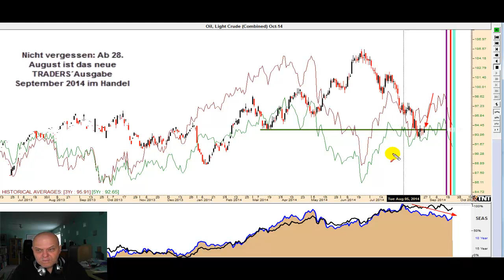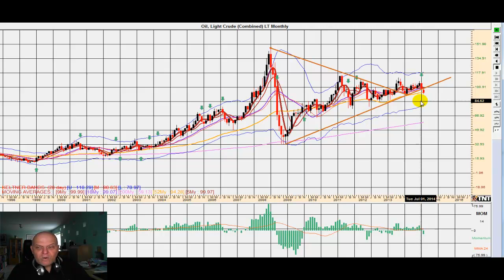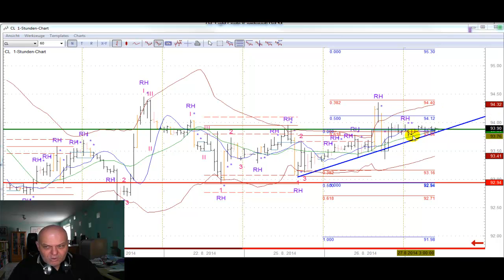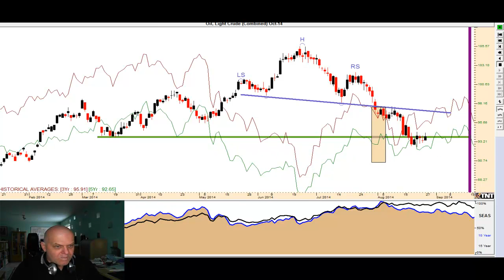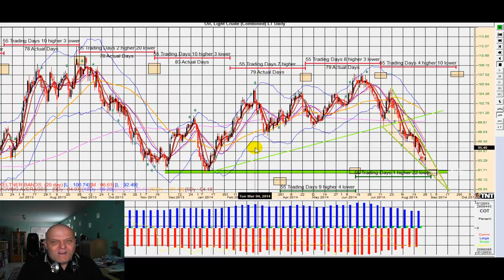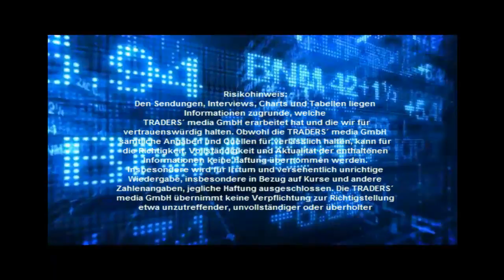Rohöl noch nicht am Ziel!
Rohöl ist vom Hoch mehr als 15 $ nach unten gerauscht. Ist das Ende der Fahnenstange erreicht? so fragen sich die Trader weltweit. Der Krieg im Nahen Osten hat kaum einen positiven Effekt auf Rohöl, was normalerweise eigentlich nicht der Fall ist. In dieser Video-Analyse wird geschaut, ob das Schlimmste vorüber ist, oder ob noch ein paar Punkte mehr möglich sind. Eine SKS-Topformation wird zur Kurszielprognose genutzt.
Der Film hat eine Länge von 10 Minuten und ist von Thomas Bopp.